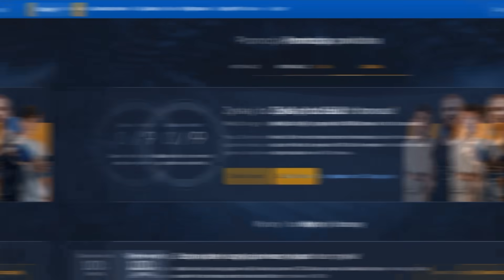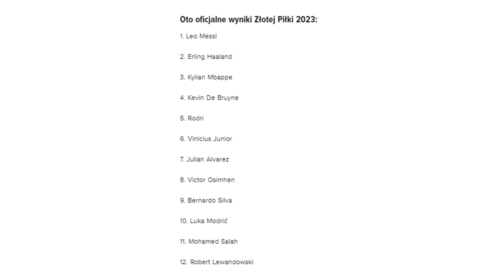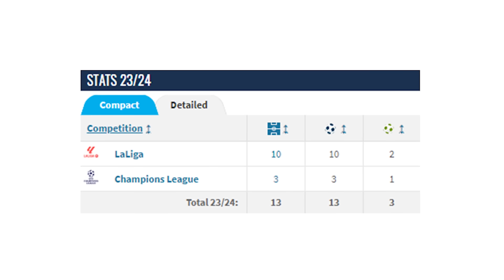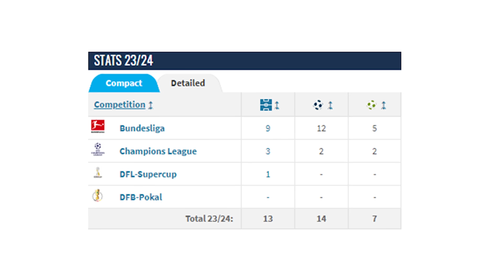Francuzi są dziadami... ZNISZCZYLI FUTBOL! Dlaczego Messi wygrał Złotą Piłkę?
Czy złota piłka nie ma sensu?
Do odebrania 1560 PLN bonusu + 100 PLN zakładu bez ryzyka!

Przedstawiam Wam kolejne piłkarskie newsy 👇
0:00 ► Wstęp
0:52 ► Partner kanału STS
1:41 ► Leo Messi wygrywa 8 złotą piłkę!
3:49 ► Historia skandali na gali złotej piłki...
6:20 ► Belingham zatrzyma transfer Kyliana Mbappe do Realu Madryt?
8:17 ► Harry Kane pobije rekord Roberta Lewandowskiego?
10:03 ► Zakończenie